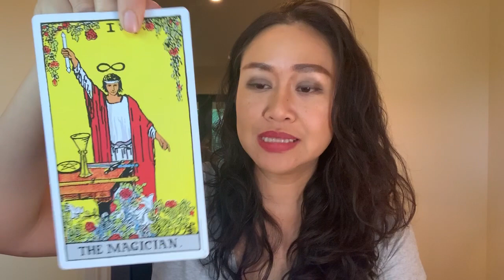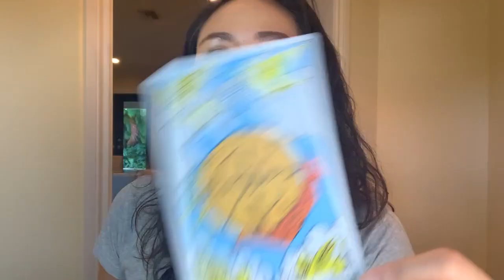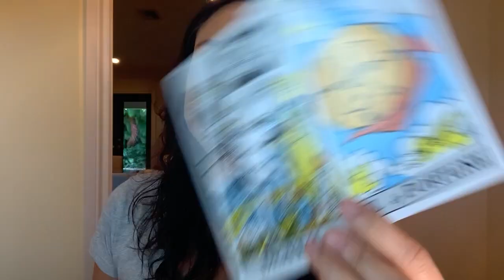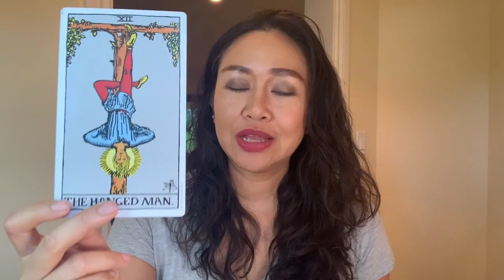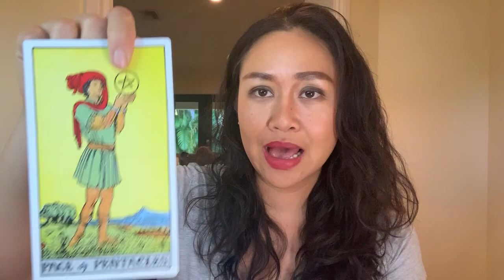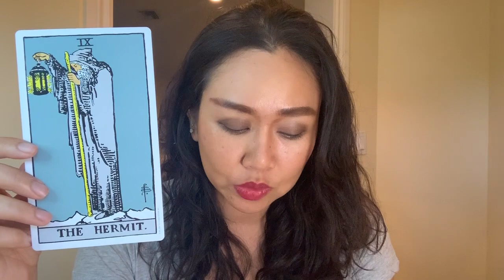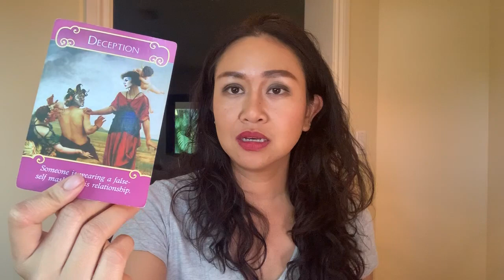งานครอบครัวดีมากปังค่ะ ดูดวงราศีมีน เดือนมิถุนายน 2563